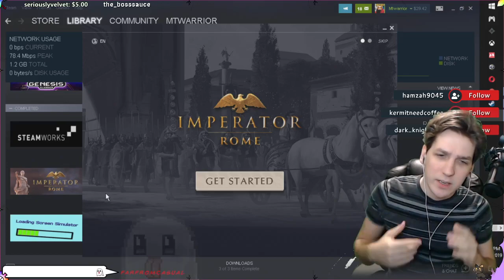Imperator Rome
2nd Mic •
Graphics Card •
Capture Card •